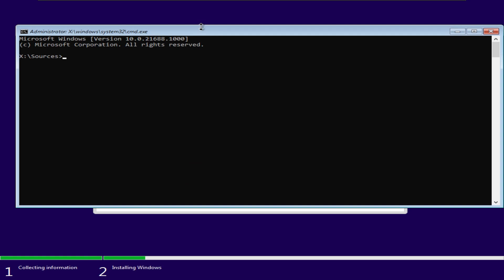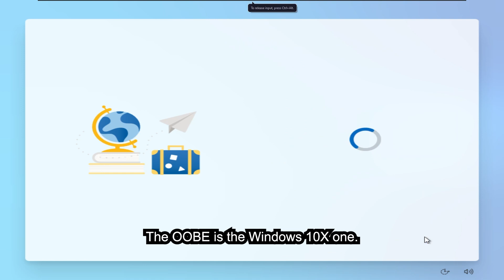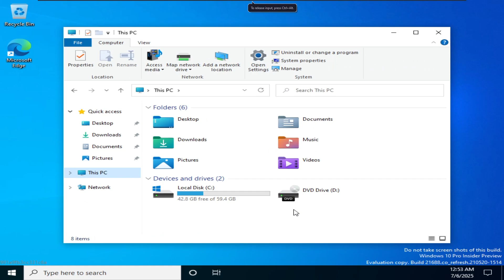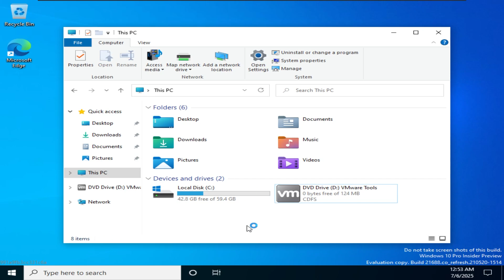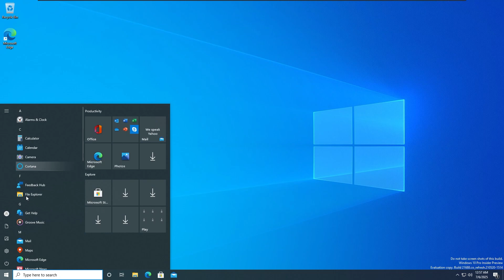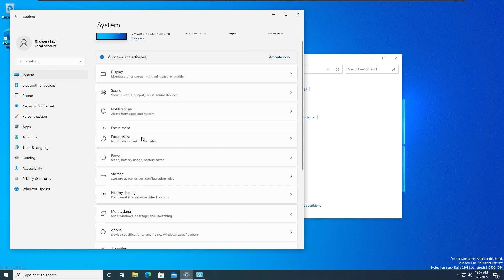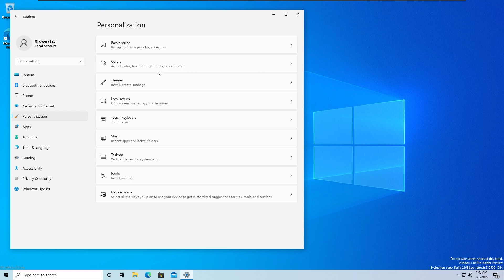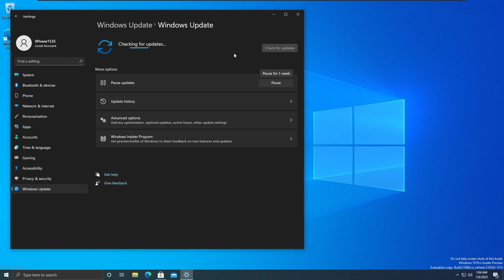Windows 11 Build 21688: The First Look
Hello everyone! In this video I'm gonna take a look at Windows 11 Build 21688, a pre-release version of Windows 11.

Music
Track 1